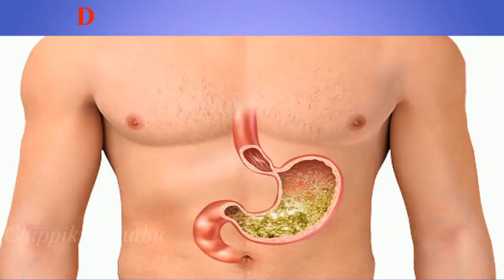Chemicals Used in Our Daily Life || நமது அன்றாட வாழ்க்கையில் நாம் பயன்படுத்தும் வேதிப்பொருட்கள்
Hi Friends

In this video we can learn some chemical components used in our daily life, it is must known topic and simple to remember. given only simple chemical not the complicated difficult chemical formula.

Suggestion and correction always welcome.

also watch some interesting  topics